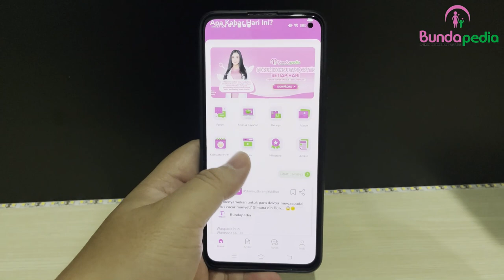TERLALU SERING USG APAKAH BERBAHAYA UNTUK JANIN? - TANYAKAN DOKTER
apakah berbahaya kalau terlalu sering USG ketika sedang hamil? apakah USG berbahaya untuk janin?